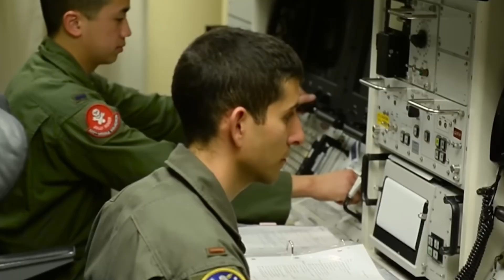America Fires the Nuclear Beast: Minuteman III ICBM Test Shakes the World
The world trembles as America fires the Nuclear Beast – the Minuteman III ICBM in a test that shakes the globe. This video uncovers the deadly awakening of Minuteman III tearing through the sky, tracing its journey from the Cold War to modern deterrence. Relive the fiery moment of flames from California on launch day, and step into the nuclear chessboard where Minuteman III stands against global threats. Explore the enigmatic machine inside the Minuteman III beast, meet the silent guardians manning the missile silos, and imagine the devastating global shockwaves if a nuclear warhead were ever launched. Discover the staggering price of deterrence – the wealth and technology behind Minuteman III, compare it with the horrors of the World Wars, and see how modernization leads from Minuteman III to the Sentinel program. Finally, confront the emotional burden of nuclear power and why Minuteman III remains the fiery guardian of global peace.
00:00 - Deadly Awakening: Minuteman III Tearing Through the Sky
01:51 - From the Cold War to Modern Deterrence: The Legacy of Minuteman III
03:14 - Flames from California: The Drama of Minuteman III’s Launch Day
04:42 - The Nuclear Chessboard: Minuteman III Against Global Threats
06:05  - The Enigmatic Machine: Inside the Minuteman III Beast
07:20  - Silent Guardians: The Warriors in Minuteman III Silos
08:39  - Global Shockwaves: If a Nuclear Warhead Were Launched
09:57 - The Price of Deterrence: Wealth and Technology Behind Minuteman III
11:20 - Echoes of History: Minuteman III Compared with the World Wars
12:44 - Modernization and the Future: From Minuteman III to Sentinel
14:17- Humanity on the Brink: The Emotional Burden of Nuclear Power
15:55 - Conclusion: Minuteman III – The Fiery Guardian of Global Peace
Valor Horizon delivers authentic documentary footage showcasing the power and advanced technology of the U.S. military and its allied forces.